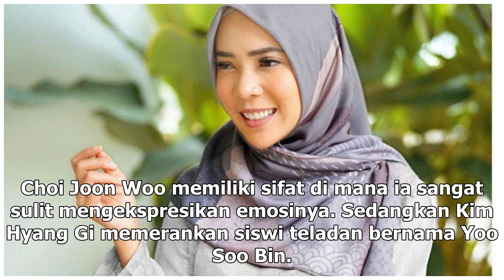Manis Studio | Ong Seong Wu Eks Wanna One Jadi Pria Kesepian di Drama Perdananya - VIVA